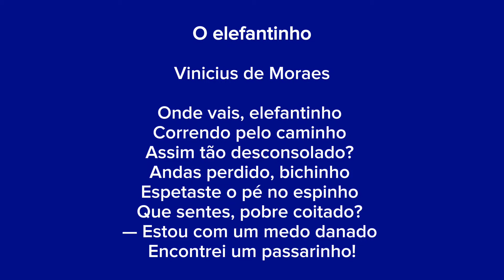O Elefantinho - Poesia com a Fantoche Bia | Vinicius de Moraes | Para crianças | Educação infantil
O elefantinho

Vinicius de Moraes

Onde vais, elefantinho
Correndo pelo caminho
Assim tão desconsolado?
Andas perdido, bichinho
Espetaste o pé no espinho
Que sentes, pobre coitado?
— Estou com um medo danado
Encontrei um passarinho!